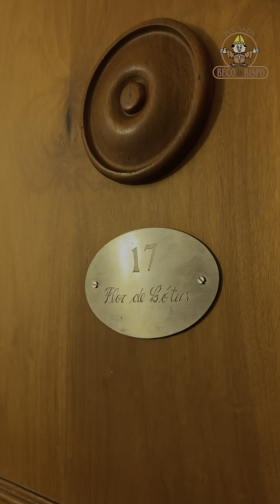Pousada Beco do Bispo - São João Del Rei/MG